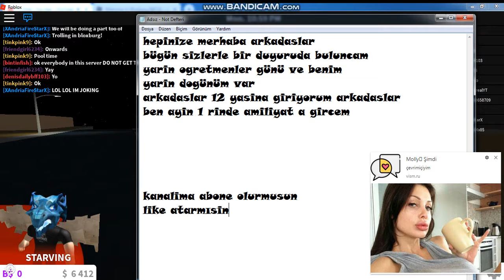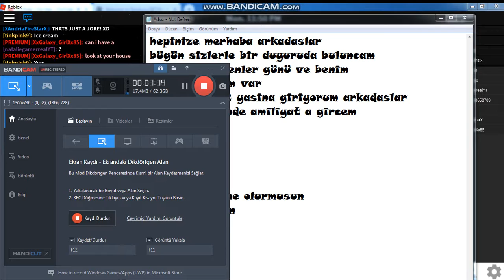duyuru videosu ben ayin 1 de amiliyat a giriyorum bise olmaz insalah